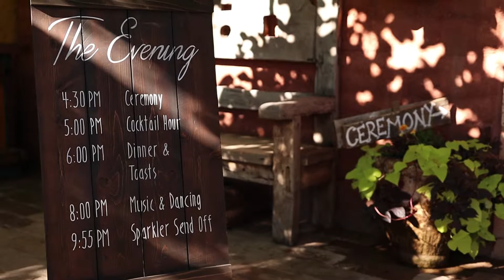Wedding Highlight Film - Jordan & Josue - Boojum Tree Hidden Garden